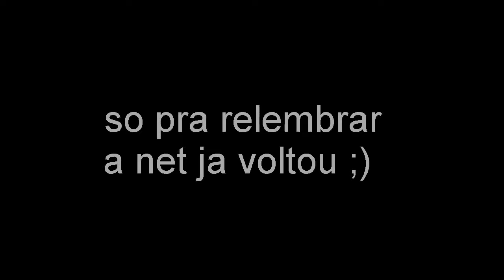GTA V | Matança 1